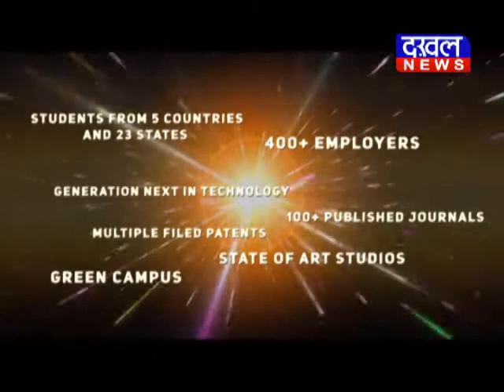स्वास्थ्य मंत्री टीएस सिंह देव ने सिखाई सोशल डिस्टेंसिंग TS_Singh_deo Sarguja DAKHAL NEWS//